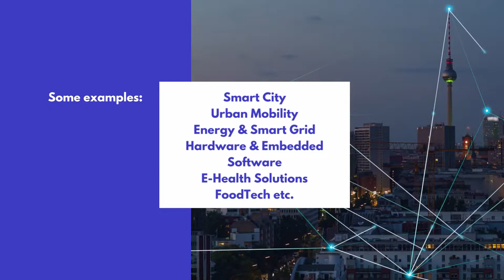SIBB Deep Tech Accelerator 22/23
SIBB Deep Tech Accelerator
supports tech projects in their early stages of product development, market entry & start-up formation

You are working on ideas for a better life in the city of the future?
Sustainability is important to you?! Get 2000 € / month per founder for your tech projects!

Examples for application areas of your projects:  Smart City - Urban Mobility - Energy & Smart Grid - Hardware & Embedded Software - E-Health Solutions - FoodTech

Diversity matters - Participants of all ages and nationalities wanted, especially women in the tech industry!

Effective early phase support for technology projects

With the SIBB DeepTech Startup Scholarship each team member receives a monthly scholarship of 2.000 € for 8 months to work on your project. We support you additionally by:

Mentoring: Successful leaders from the digital economy
Coaching: Close support for product- & teambuilding
Workshops: Trainings in startup-relevant topics
Marketing: Present your products at SIBB events
Networking: Contact persons in SIBB member companies

Contact with investors, exchanges with ICT companies and potential customers are opportunities provided by the SIBB network. The particular strength of the SIBB start-up lab lies in its close links to tech companies, which provide mentors, working space and other support for project teams, as well as the opportunity for teams to pitch their projects live to potential customers or investors at SIBB events.